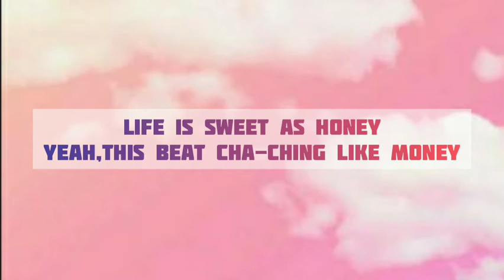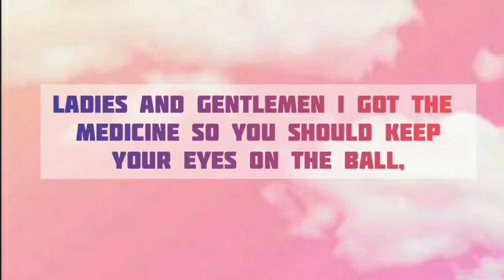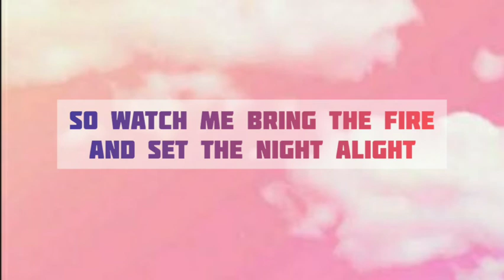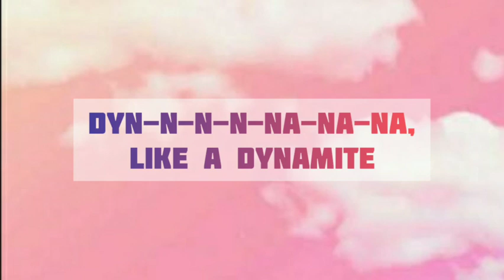BTS-Dynamite | Full Lyrics video | 720p | HMD Edits